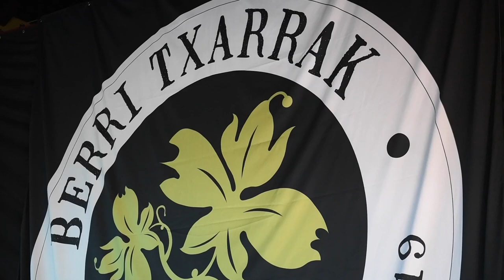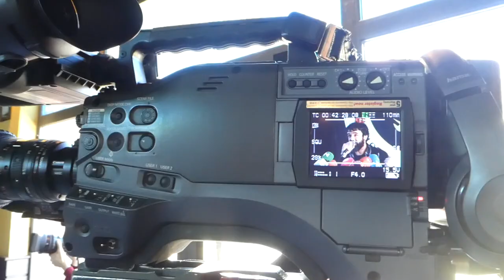Berri Txarrak-en 'Ikusi Arte Tour' biraren aurkezpena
| Distantzia hartu beharrean izan dela aitortu du Gorka Urbizu Berri Txarrak taldeko abeslariak eta eskerrak eman dizkie 25 urte hauetan haien aldamenean izan direnei. Gernikako (Bizkaia) Astran hasiko du agur bira taldeak.